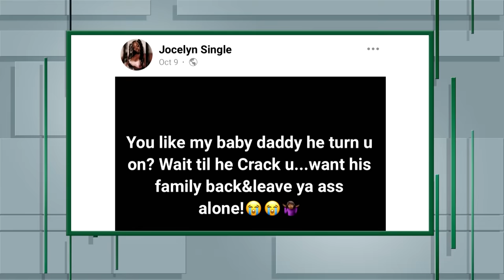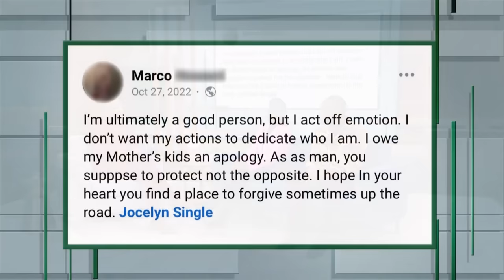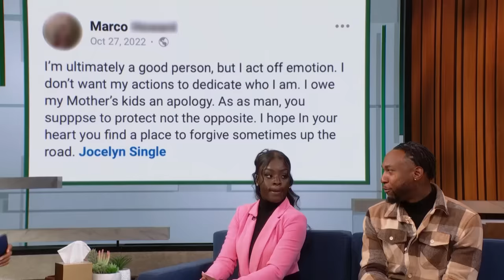12 Times A Cheater, Always A Cheater? | KARAMO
Jocelyn says her boyfriend Marco has cheated on her 12 times! They've been together for seven years and have children together but Jocelyn is still hearing from women who are carrying on relationships with her man behind her back. Marco says he can't help himself--he loves women, especially thick women. Can Karamo help this young couple repair their family or is it time to walk away?